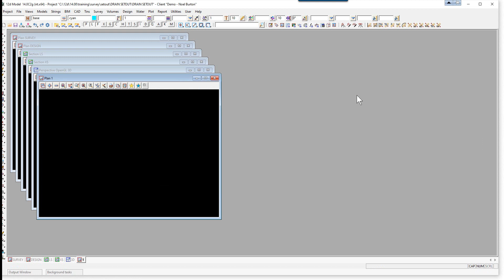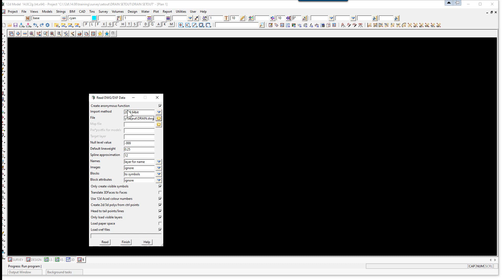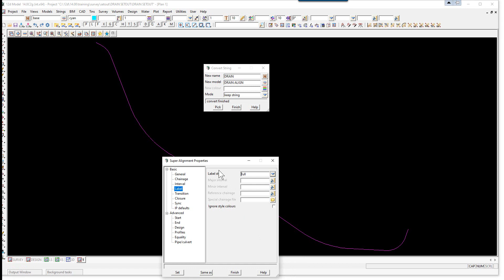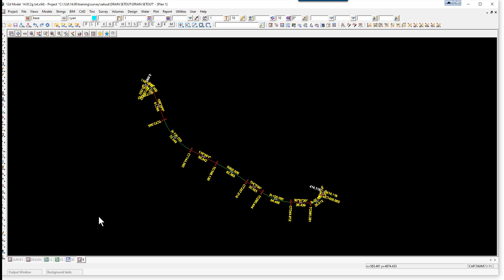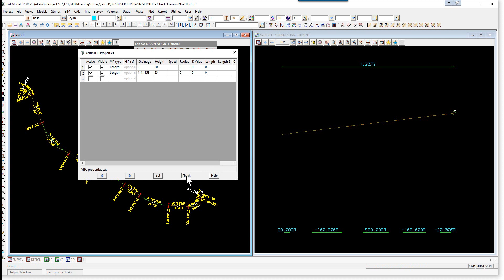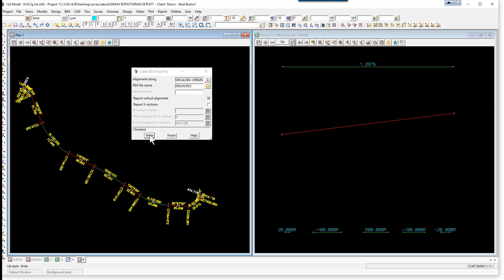11.3 Setout Evenly Graded String: Getting Started for Surveying (12d Model 14)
This video covers the Setout of Evenly Graded Strings in 12d Model 14 and is covered in the Getting Started for Surveying training course content.